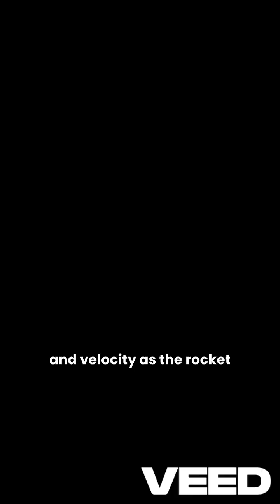“How Rockets Fly: The Mind-Blowing Science Behind Rocket Engines in 3D!”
Ever wondered how rockets actually fly? 🚀
Watch this stunning 3D animation that breaks down the science of rocket propulsion — from how fuel and oxidizer mix in the combustion chamber to how thrust pushes the rocket into space.

Learn how Newton’s Third Law powers space travel, how staging works, and why rocket engines are engineering marvels.

🎬 Created with AI 3D animation tools like Luma Dream Machine and Pika Labs, with an educational voiceover for students, space lovers, and anyone curious about rocket science!